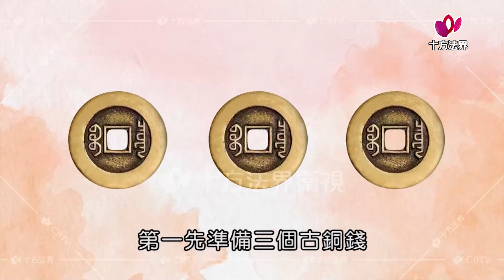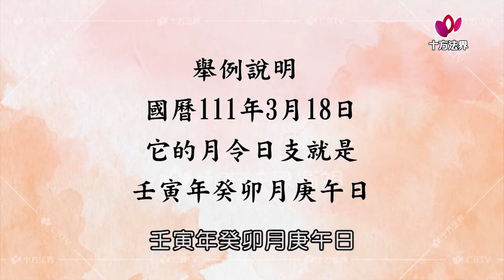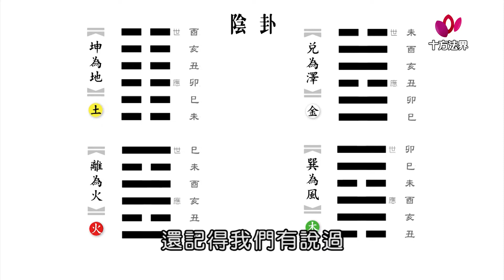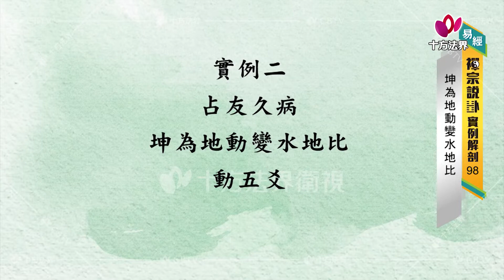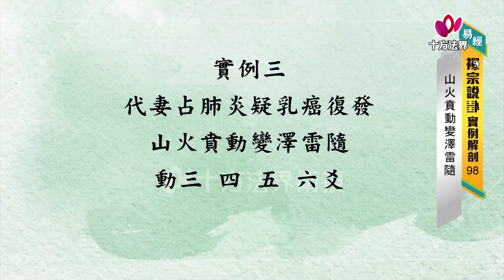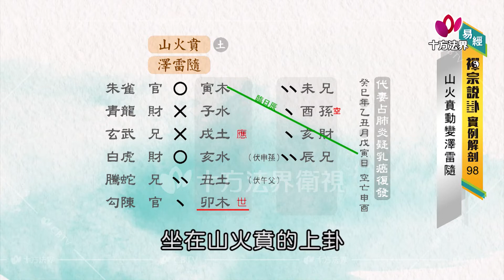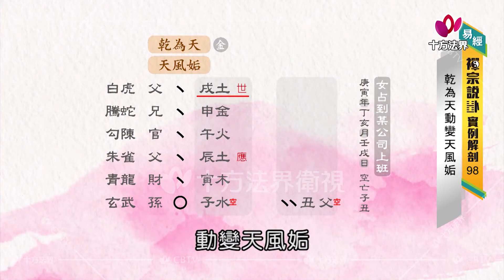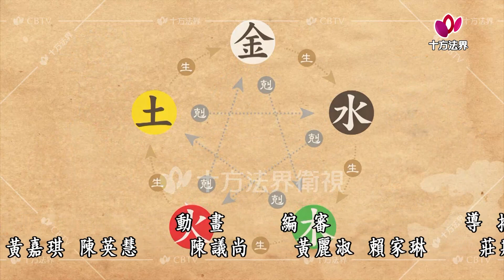易經 禪宗說卦 實例解剖 第098集 台語版